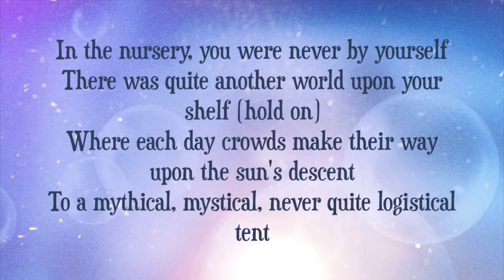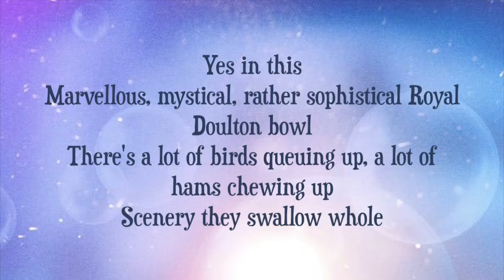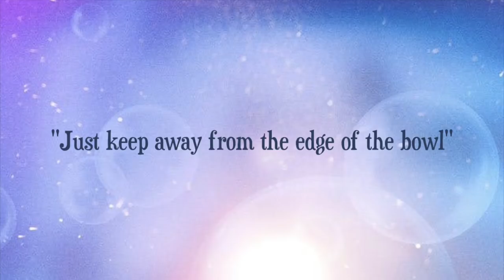"The Royal Doulton Music Hall" - Mary Poppins Returns Lyrics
Lyrics to "The Royal Doulton Music Hall" from Mary Poppins Returns (2018)